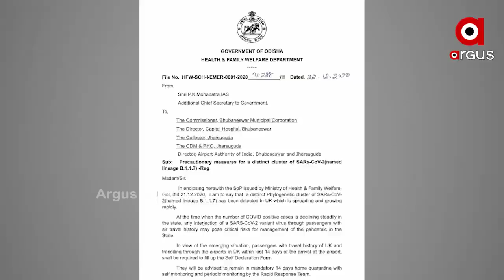ଭୟ ବଢାଉଛି ବ୍ରିଟେନର ନୂଆ ଷ୍ଟ୍ରେନ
ଭୟ ବଢାଉଛି ବ୍ରିଟେନର ନୂଆ ଷ୍ଟ୍ରେନ । ବିଶେଷଜ୍ଞ କହିଲେ ନୂଆ ଷ୍ଟ୍ରେନରେ ରହୁଛି ସଂକ୍ରମଣର ଅଧିକ ସମ୍ଭାବନା । ଏପଟେ ଷ୍ଟ୍ରେନ ସମ୍ପର୍କରେ ଅଧକ ଅନୁଧ୍ୟାନ ଚାଲିଛି ଏବଂ ଲୋକମାନଙ୍କୁ ଅଧିକ ସତର୍କ ରହିବା ପାଇଁ ପରାମର୍ଶ ଦେଇଛି ଆଇଏଲଏସ.